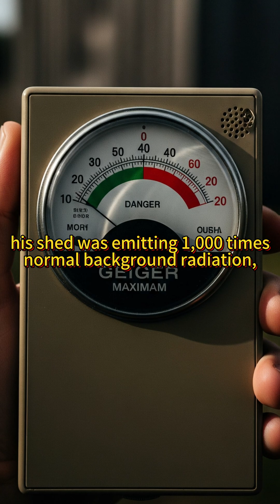He Tricked the Government & Built a NUKE In His Backyard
Discover the unbelievable true story of David Hahn, the "Radioactive Boy Scout," who attempted to build a homemade nuclear breeder reactor in his backyard. This science experiment gone wrong led to an FBI investigation and a Superfund cleanup.